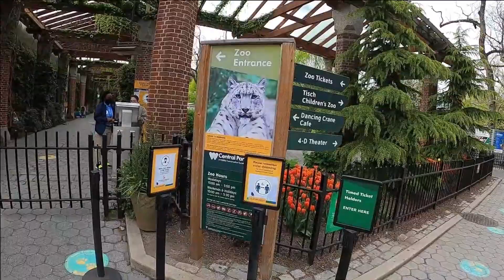Central Park Tour - New York City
Narrated tour begins at the Trump Hotel and continues along Central Park South ending at the Park Zoo.

The Suitcase Saver - don't throw away that old Suitcase, Save It!
If one or more wheels are broken the Suitcase Saver will allow you to dolly your old suitcase just like it was New!

EmotionalSupportPet.com - Fly with the Pet you Love!
Prescriptions available for no pet housing
Emotional Support Animal Letters

ReviewMitigator.com - Victim of fake negative reviews?
Protect your reputation!